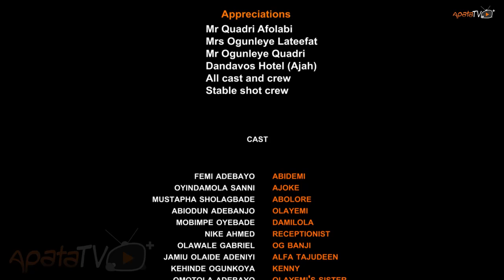Eni Afe Latest Yoruba Movie 2020 Drama Starring Femi Adebayo | Bimpe Oyebade | Mustapha Sholagbade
Lack of commitment on Ajoke's part in her marriage to her handsome and admirable husband Abidemi puts a strain on their marital journey but just when she decided to rekindle the spark between them, the unexpected happens.
Find out more in this intriguing movie featuring Femi Adebayo, Bimpe Oyebade, Oyindamola Sanni, Mustipha Sholagbade, Tola Adebayo, Abiodun Adebanjo.